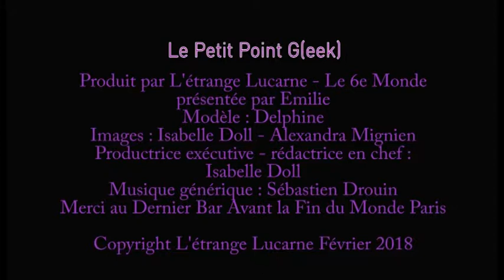Tuto maquillage FX : faire un gros cocard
Video subtitles in multiple languages
Tu veux avoir l'air d'un gros bagarreur/reuse dans ton futur GN ? Tu sors d'un champ de bataille acharné et tu veux que ça ait l'air réaliste ?
Emilie va te sauver la mise en t'apprenant comme réaliser un super cocard en 15 min top chrono et quelques supers astuces pour remplacer le matériel pro des maquilleurs !
Réalisée au +++ DERNIER BAR AVANT LA FIN DU MONDE +++